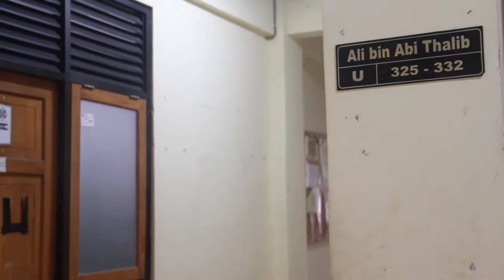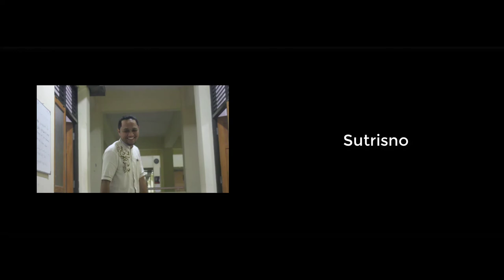Iklan UNIRES - Hijrah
Menemukan kembali kepada jalan yang lurus merupakan hidayah terbesar yang diberikan oleh Allah kepada hambanya